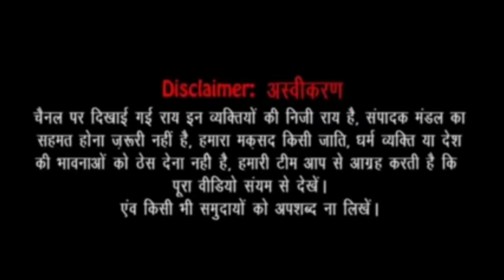Neha Bharti on Vandana Katariya | Delhi Cantt news | Casteist Slur on Hockey Player india | kejriwal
opinion poll | Up election 2022 | akhilesh yadav | Yogi adityanath | mayawati | exit poll 2022
up election 2022 | opinion poll | Ground report | Mayawati in Ayodhya | election 2022 | Kanapur news